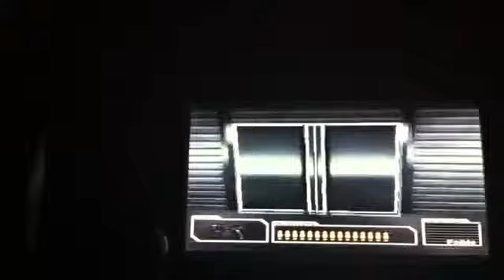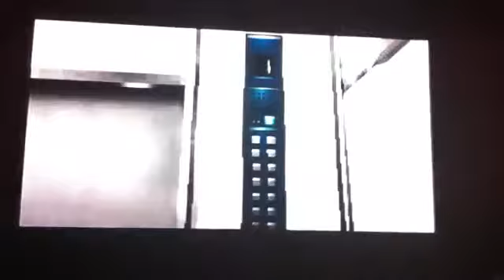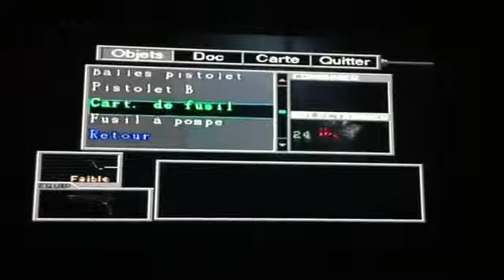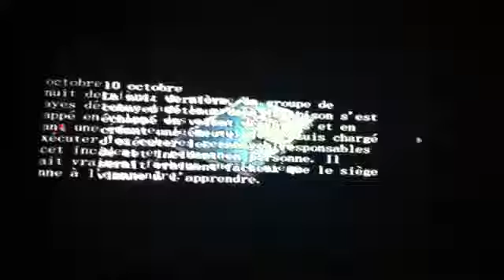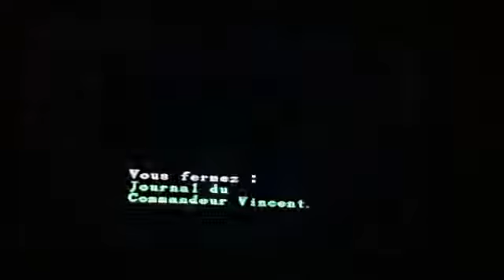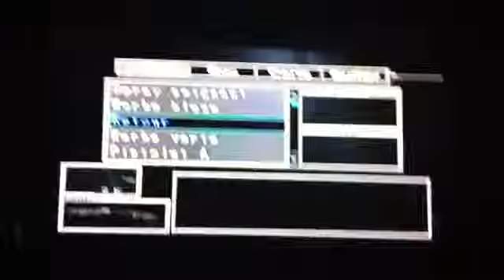resident evil survivor test partie 2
video faites avec Cassandra dont sa chaine est Cassandra59PGM